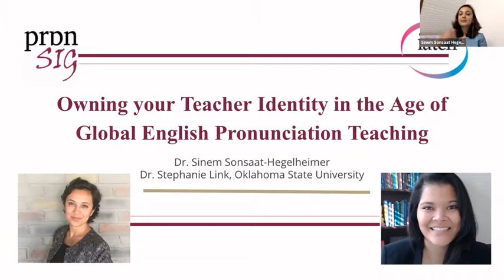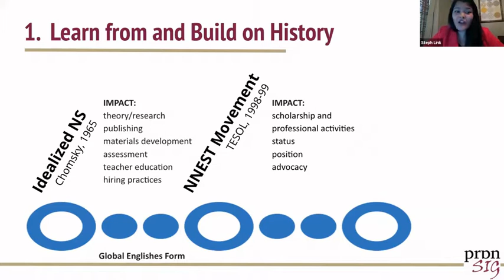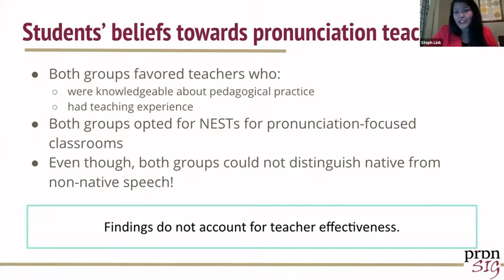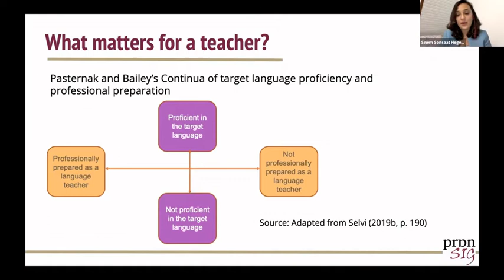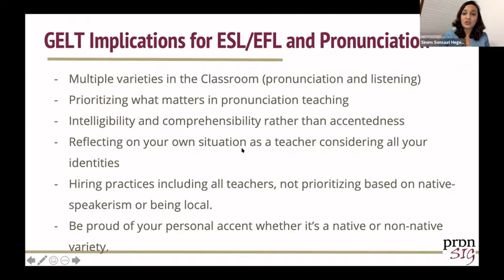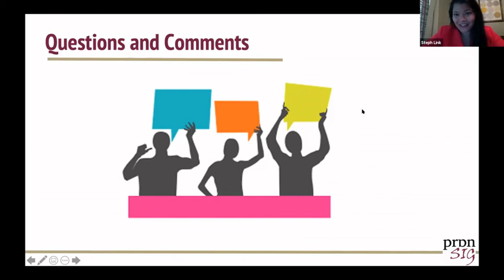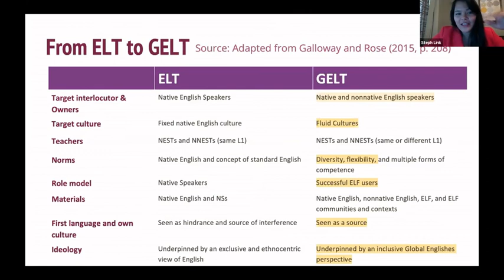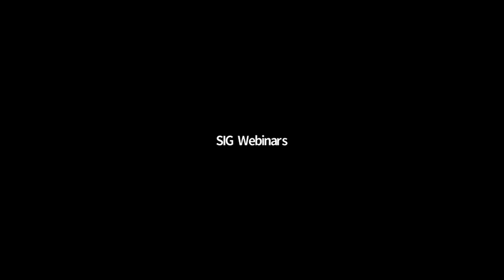[PronSIG2020] Owning your teacher identity in... - Sinem Sonsaat-Hegelheimer & Stephanie Link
[PronSIG2020] Owning your teacher identity in the age of global English pronunciation teaching - Sinem Sonsaat-Hegelheimer & Stephanie Link (Closing Plenary)
'Equality and inclusion in pronunciation teaching: providing global representation', PronSIG Online Conference (4th October 2020)